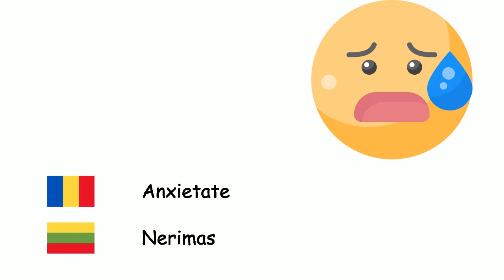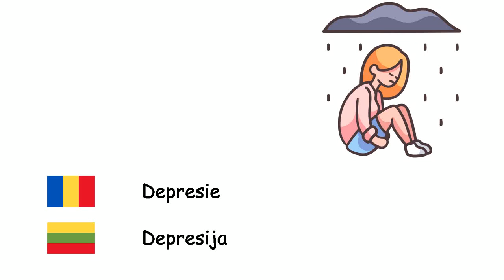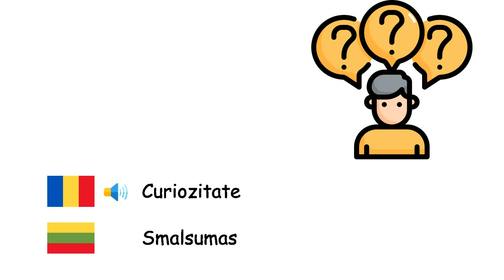Emoții (Limba lituaniană) (ro-lt)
Fone TV
ro-lt-11
Emocijos (Lietuvių kalba)
Fericire - Laimė
Tristeţe - Liūdesys
Speranţă - Viltis
Anxietate - Nerimas
Empatie - Empatija
Curaj - Drąsa
Îndoială - Abejoti
Mânie - Pyktis
Depresie - Depresija
Rușine - Gėda
Calm - Ramybė
Timiditate - Drovumas
Plictiseală - Nuobodulys
Frică - Baimė
Dezamăgire - Nusivylimas
Vinovăţie - Kaltės jausmas
Gelozie - Pavydas
Ură - Neapykanta
Pasiune - Aistra
Curiozitate - Smalsumas